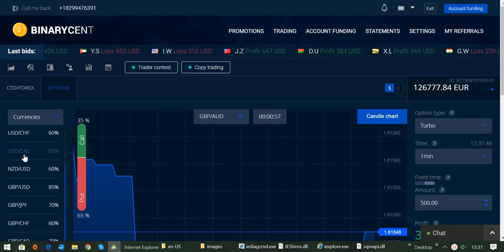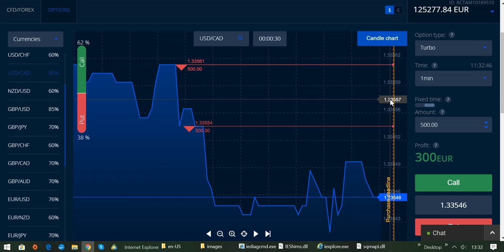Erreiche deine finanzielle Freiheit mit meiner Anleitung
Translated titles:
Logra tu libertad financiera con mi guía

Atteignez votre liberté financière avec mon guide

Alcance sua liberdade financeira com meu guia

Achieve your financial freedom with my guide

حقق حريتك المالية مع دليلي

在我的指导下实现财务自由

在我的指導下實現財務自由

Ottieni la tua libertà finanziaria con la mia guida

私のガイドであなたの経済的自由を達成してください

Добейтесь своей финансовой свободы с моим гидом